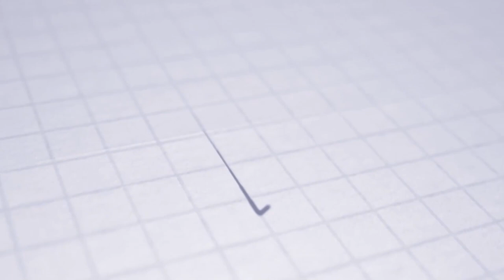ASTV INTERVIEW | Witan Sulaeman - nový hráč v kabíne AS Trenčín